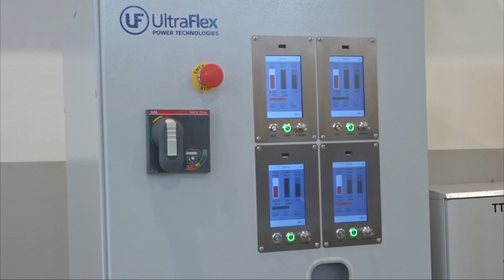SmartPower™ Compac System - configurable induction heating power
Ultraflex SmartPower™ Compac Systems are a breakthrough innovation in the induction heating technology, featuring the Direct Digital Step™ control algorithm and a unique configurable modular approach.
Configurable and field upgradable power supplies with output power from 50kW to 400kW.